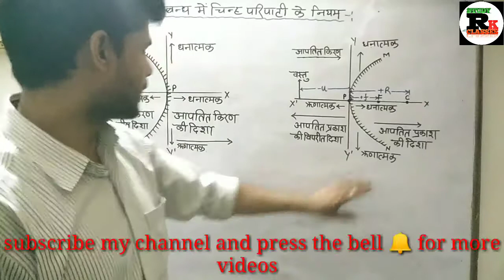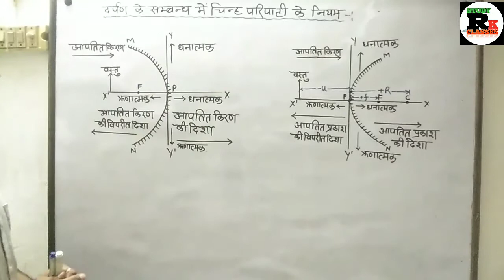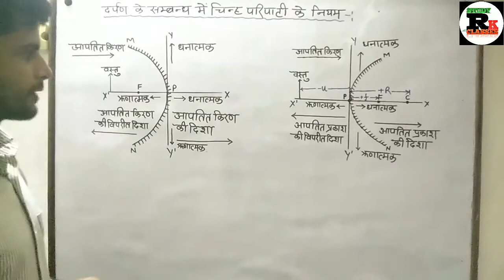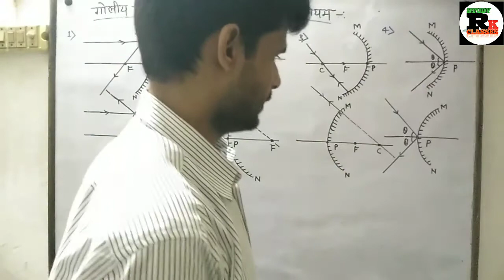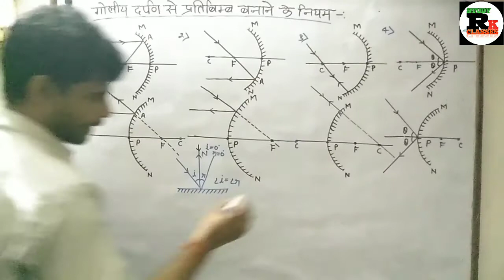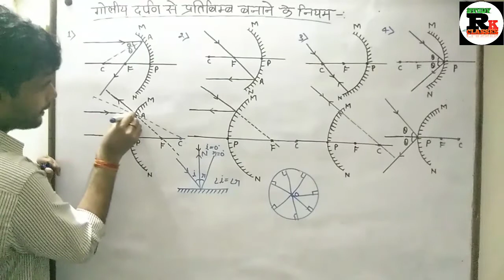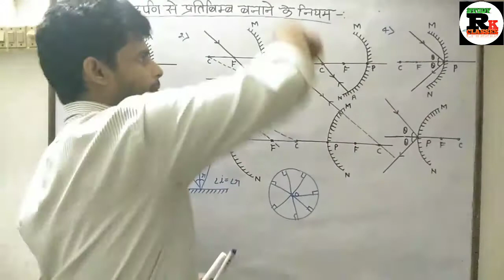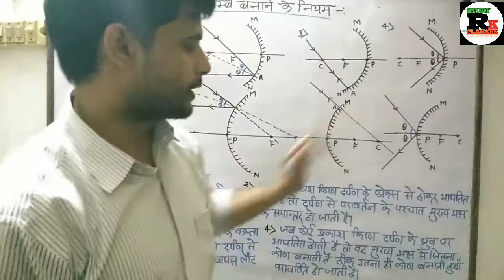12thभौतिकी हिन्दी में/दर्पण के सम्बन्ध में चिन्ह परिपाटी के नियम, प्रतिबिम्ब बनाने के नियमlec. no-03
12th class physics in Hindi
unit-1 Optics
part-1 Ray Optics
chapter-1 Reflection of light, Spherical mirror
Topic- (1) दर्पण से सम्बन्धित चिन्ह परिपाटी के नियम
(2) दर्पण से प्रतिबिम्ब बनाने के नियम
यह वीडियो सभी बोर्ड के हिन्दी मीडियम के छात्रों  तथा प्रतियोगी परीक्षाओं के लिए उपयोगी है
19 July 2020